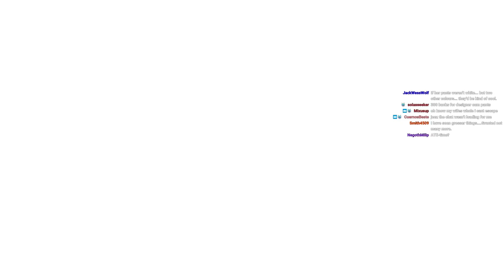THE EVIL WITHIN 2 - 2 GIRLS 1 LET'S PLAY PART 16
Tatiana i get it you're mysterious.